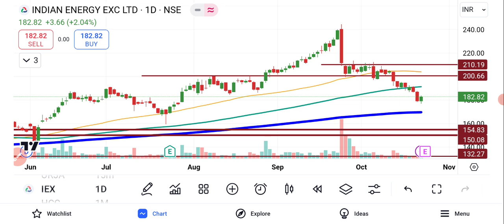IEX Share Latest Analysis | IEX Share News today | IEX Share Price Target